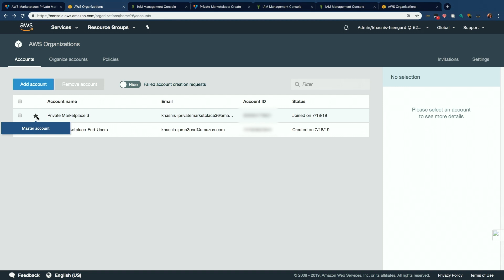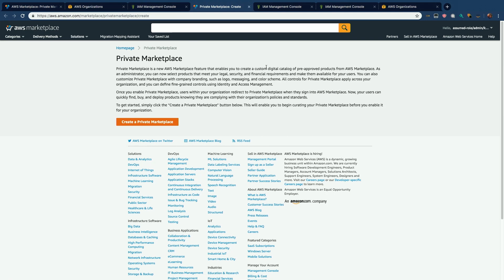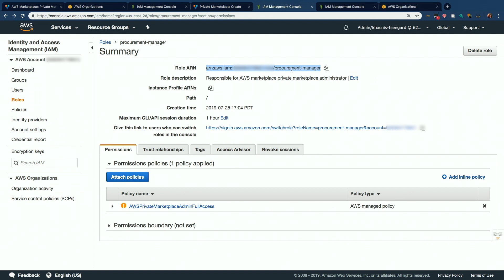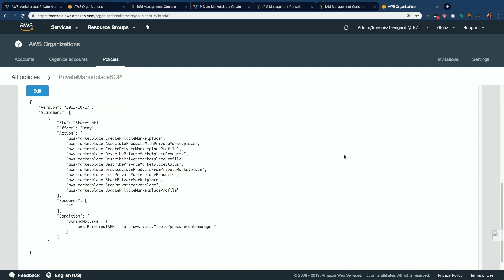How to Manage Access in your Private Marketplace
Private Marketplace is a feature of AWS Marketplace that enables you to create a custom catalog of approved software. Watch this video to learn how to manage access for Private Marketplace across different roles.